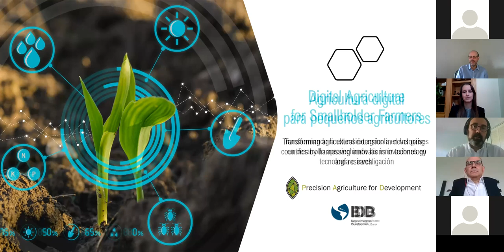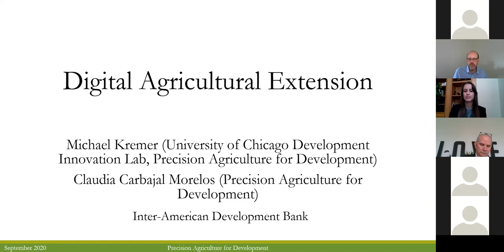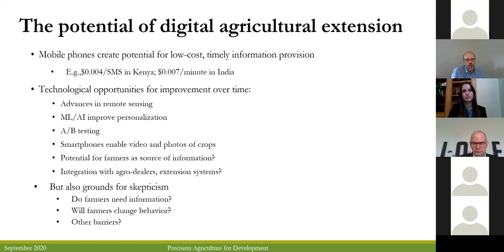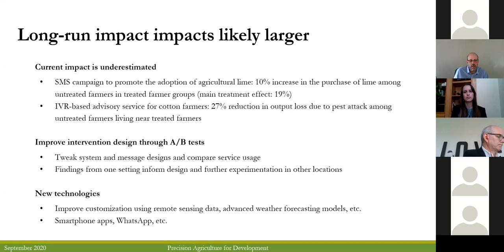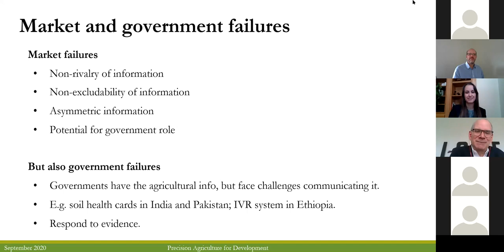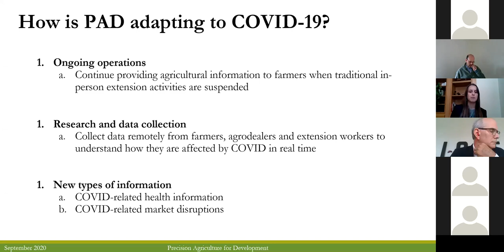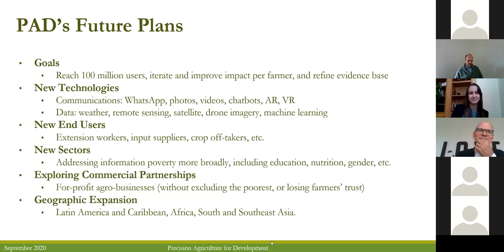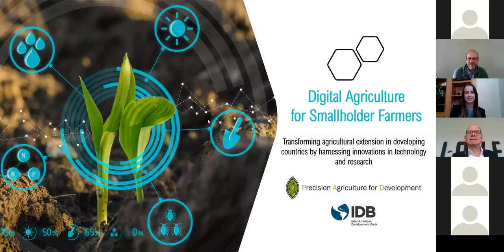Webinar Agricultura digital para pequeños agricultores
El Prof. Michael Kremer y Claudia Carbajal de Precision Agriculture for Development (PAD) conversan sobre cómo transformar la extensión agrícola en los países en desarrollo aprovechando las innovaciones en tecnología e investigación.
PAD es una organización sin fines de lucro con la misión de apoyar a los pequeños agricultores en los países en desarrollo al proporcionar información y servicios personalizados que aumentan la productividad, la rentabilidad y la sostenibilidad ambiental. Están trabajando en un nuevo modelo de extensión agrícola: llegar a los agricultores con asesoramiento agrícola personalizado a través de sus teléfonos móviles. Implementan este modelo en colaboración con organizaciones asociadas y gobiernos y recopilan evidencia sobre su impacto. Su objetivo es mejorar la vida de 100 millones de agricultores en países en desarrollo con sus servicios y apoyo a los sistemas existentes.
Webinar vía Zoom | jueves 17 de septiembre de 2020 | 10:00 AM – 11:00 AM (EST)